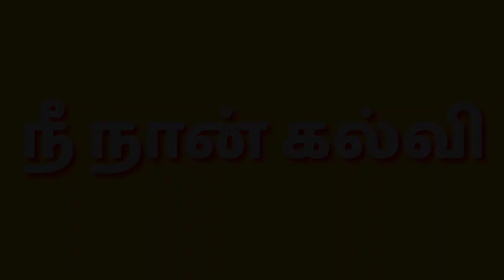Contagious | Jonah Berger | Book Review Tamil | நீ நான் கல்வி | படிக்கலாம்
இந்தப் பகுதி நான் படித்து சுவைத்த புத்தகங்களில் இருந்து, அனைவருக்கும் ஏற்ற புத்தகங்களை பரிந்துரைக்கும் ஒரு பகுதி.

வாரம் ஒரு புத்தக அறிமுகம் என நான் செய்யும் சிறு முயற்சி!

இது புத்தகங்களைப் பற்றிய சிறிய அறிமுக தொகுப்பு மட்டுமே!

முழுமையான தகவல்களுக்கு முழு புத்தகத்தையும் படிப்பதே நல்லது.

பல நல்ல புத்தகங்களில் உள்ள முக்கிய செய்திகளை பகிர்ந்து கொள்வதும், அந்த புத்தகத்திற்கு அறிமுகம் தருவதுமே இந்த தொகுப்பின் நோக்கம்.

நிறைய கற்போம்! நிறைவாக வாழ்வோம்❤️

அன்புடன்
நீ நான் கல்வி